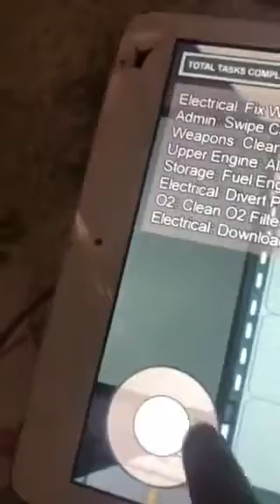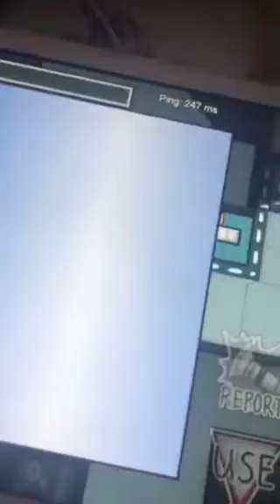Playing among us